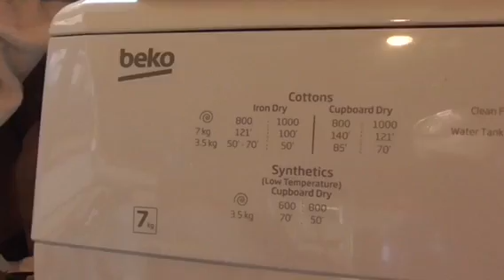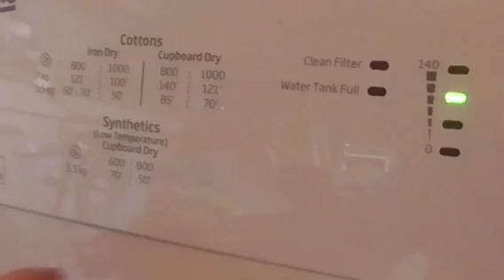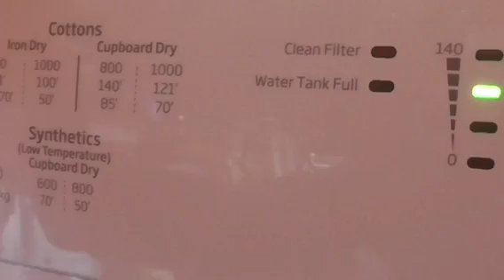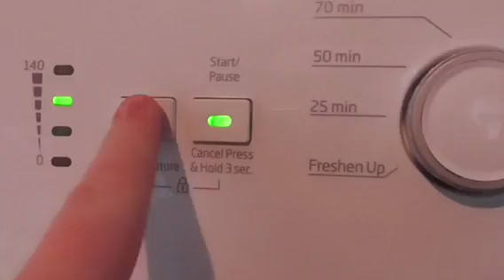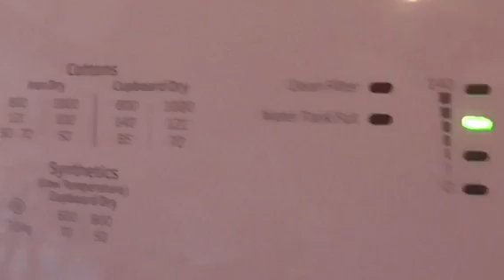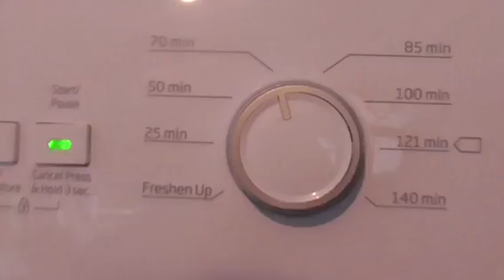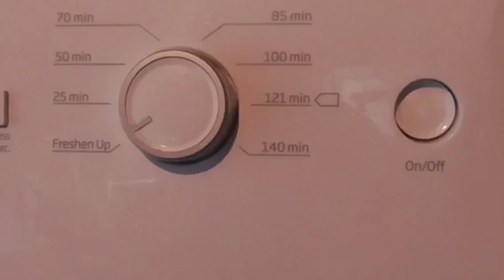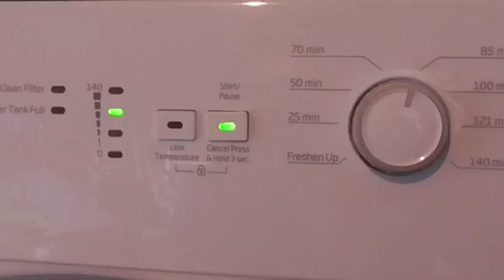Beko 7kg DC7112W Vented Dryer Overview